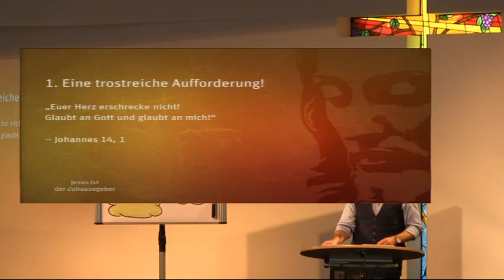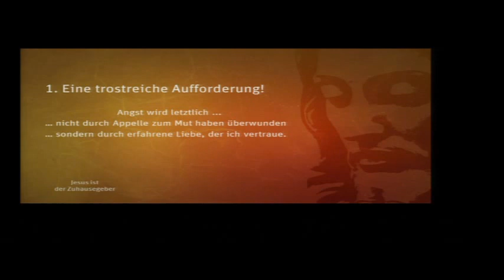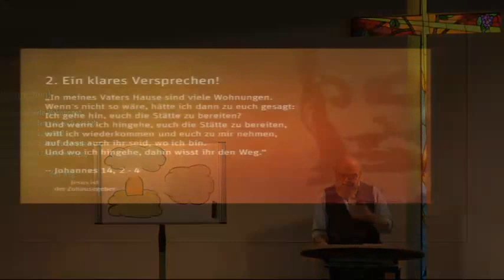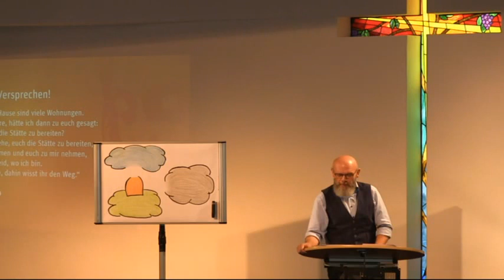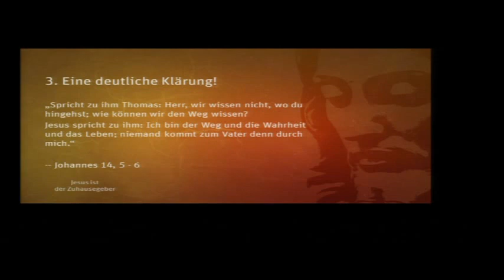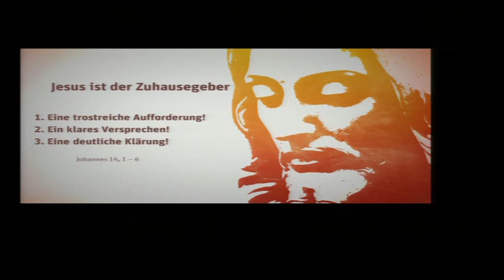Jesus ist der Zuhausegeber | Hans-Peter Bruck